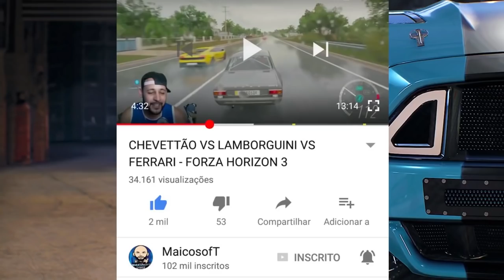A GRANDE FINAL DO FORZA HORIZON 2 - SERÁ QUE CONSEGUIMOS?